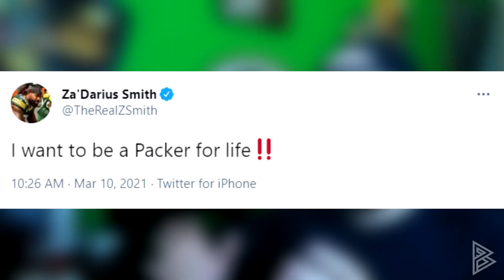Packers Salary Cap Update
A quick update on the Packers Salary cap after the league annouced the Cap will be $182.5 million. Making the Packers currently $9.679 million over the cap. I explain what they can do to get under the cap.